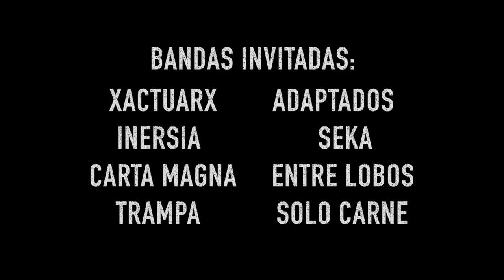Billy The Kid trailer (Gran Jaguar)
Gran Jaguar es el 3er video extracto del más reciente album "Gorilla" el cual se estará presentando el 20 de septiembre.

-Preventa: 3000col (@Revival - @Nasional Skateboards)
-Día del Evento: 3500col
-Hora: 2:00pm
-Lugar Asylum (Paseo Colón, Diagonal a KFC)